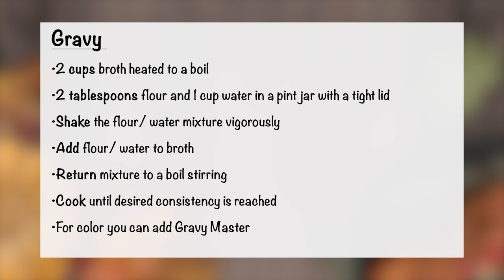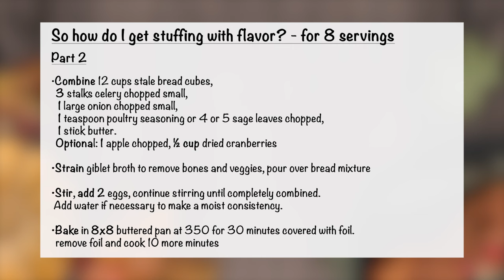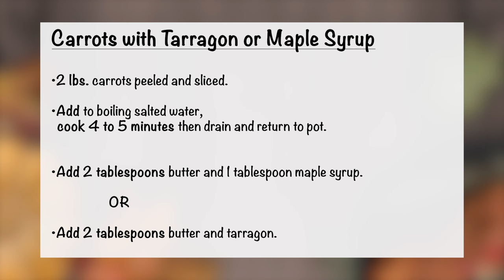Nourishing Maine: Thanksgiving - Yes You Can! (Season 01, Episode 05)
People are often intimidated by Thanksgiving. Stop- take a deep breath and just enjoy. In our previous shows, we have shown you Refrigerator Bread and Butter pickles, Mashed Potatoes, and Apple Crisp – which is a perfect Thanksgiving dessert. So you are already halfway done- with quick and easy recipes. Let’s add the finishing touches:

·          Turkey- why do they hide turkey parts there?

o   How Big? 1 ½ lbs. per person to account for bones etc. 8 guests 12 lb. turkey

o   Turkeys take time to thaw 1 day per 4-5 lbs. of weight a 20 lb. turkey takes 4 days to thaw- in the fridge

o   Cooking 13 minutes per lb. at 350 for unstuffed turkey cook to 165 degrees

o   Cook turkey with onions, apples, celery tops in the cavity – but not stuffing

·         So how do I get stuffing with flavor? - for 8 servings

o   place giblets in saucepan cover with water, add 1 onion, a stalk of celery, sage or poultry seasoning to taste. Simmer for at least an hour.

o   Combine 12 cups stale bread cubes, 3 stalks celery chopped small, 1 large onion chopped small, 1 teaspoon poultry seasoning or 4 or 5 sage leaves chopped, 1 stick butter. Optional 1 apple chopped, ½ cup dried cranberries

o   Strain giblet broth to remove bones and veggies, pour over bread mixture

o   Stir, add 2 eggs, continue stirring until completely combined. Add water if necessary to make a moist consistency.

o   Bake in 8x8 buttered pan at 350 for 30 minutes covered with foil, remove foil and cook 10 more minutes

·         Carrots with tarragon or maple syrup

o   2 lbs. carrots peeled and sliced

o   Add to boiling salted water, cook 4 to 5 minutes then drain and return to pot

o   Add 2 T butter and 1 T maple syrup OR

o   Add 2 T butter and tarragon

·         Cranberry sauce from scratch with or without oranges

o   1 lb. fresh cranberries

o   1 cup water

o   1 cup sugar

o   Bring water and sugar to a boil, add cranberries lower heat simmer until they pop.

o   DONE